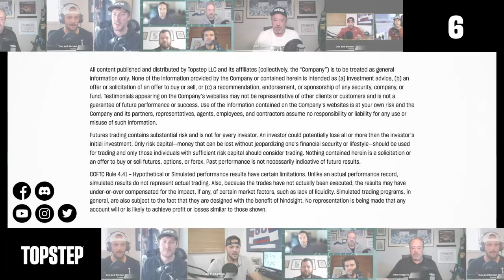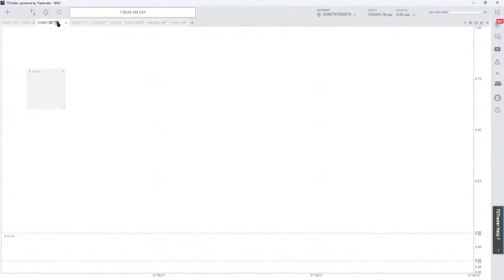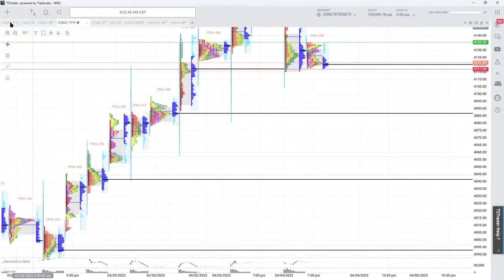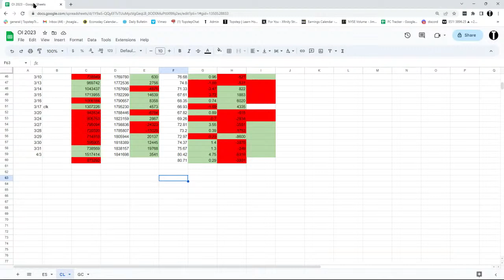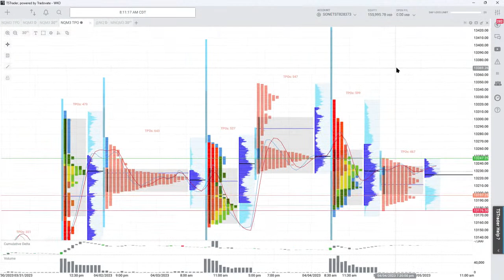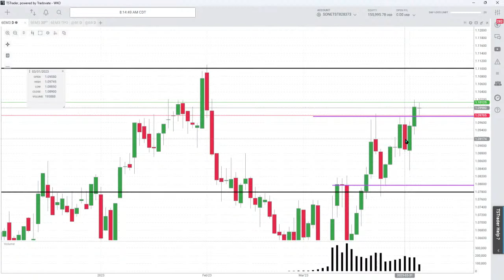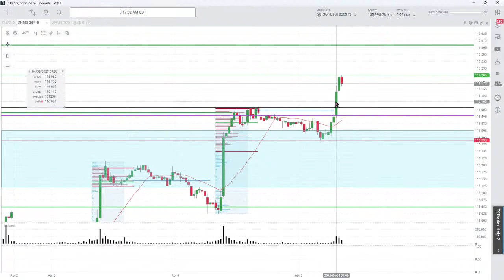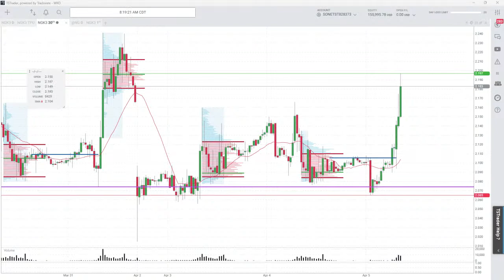LIVE: ADP shocks with only 145k private sector jobs added in March. Pray for peace! The Market Prep!